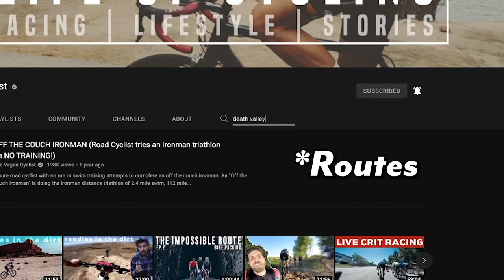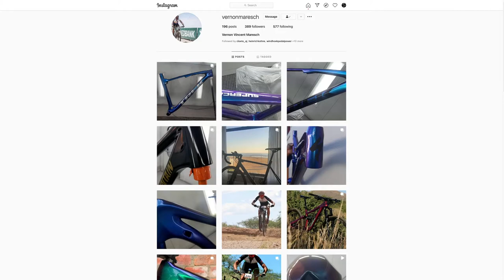Gearing Up for the Hardest MTB Race of my Life - Desert Dash 2021 - Vlog #1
Only 95 days left to prepare for this epic race... 393km with a time limit of 24 hours... somehow, over the next 3 months, I need to put in a lot of work in order to get my fitness and endurance up and my weight down, so that I can hopefully complete this tough race... I am planning on uploading updates weekly, all the way up to the race... If you'd like to follow along... Subscribe!

I you have any comments or suggestions feel free to voice them in the comment section below.